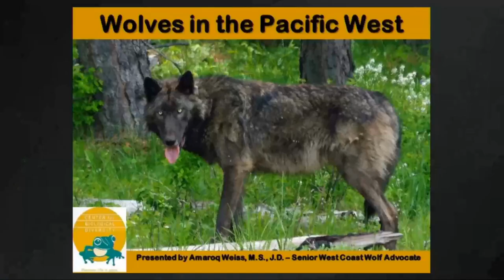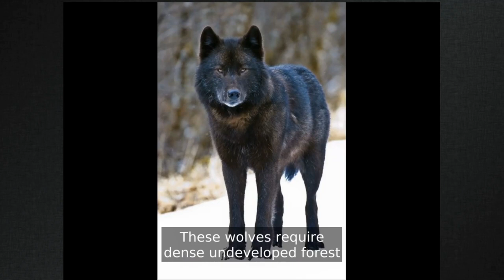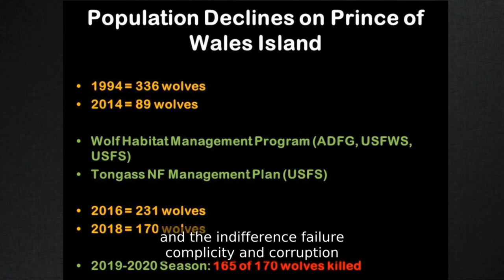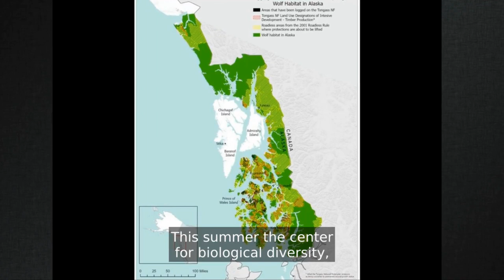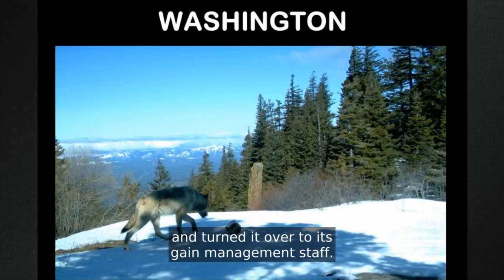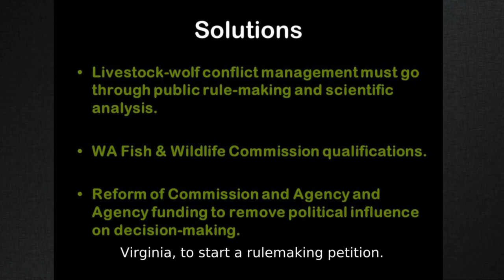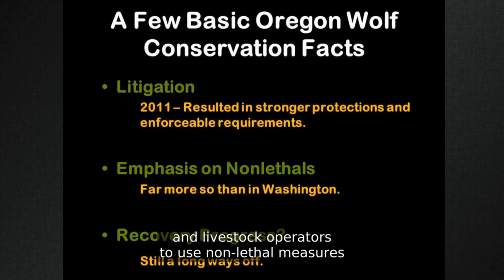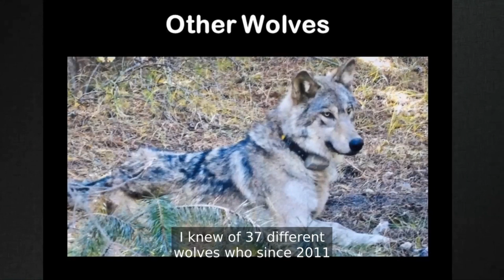Wolves in the Pacific West by Amaroq Weiss / Center for Biological Diversity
Wolves in the Pacific West are at a crossroads. Once exterminated throughout almost the entire lower 48 United States, they have returned in places like Oregon, Washington and California. And in southeastern coastal Alaska, wolves inhabit portions of the Tongass National Forest. But what happens in the coming years will determine whether these populations thrive or not. This presentation will cover the current status of these wolf populations and political state of affairs affecting their recovery and survival.

Senior West Coast Wolf Advocate,  Center for Biological Diversity.

A biologist and former attorney, Amaroq has worked on wolf issues in the northern Rockies, Alaska, the Southwest, Pacific West and at the Federal level, for 23 years. She was a stakeholder/advisor for the drafting of Oregon and California’s state wolf plans, and currently focuses on wolf management by state wildlife agencies, commissions and legislatures in Washington, Oregon and California.

Amaroq has previously worked for the Mexican Wolf Conservation Fund, Defenders of Wildlife and the California Wolf Center. She holds a B.S. from Iowa State University, an M.S. from University of Wisconsin-Madison, and a J.D. from University of California Hastings College of the Law. The Center for Biological Diversity is a national, nonprofit conservation organization with more than 1.7 million members and online activists dedicated to the protection of endangered species and wild places.